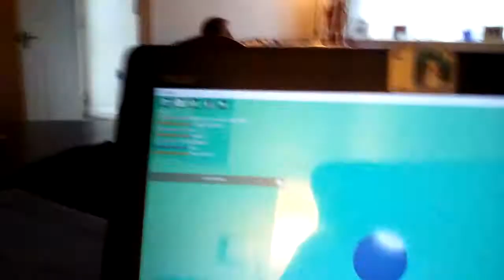No context 10